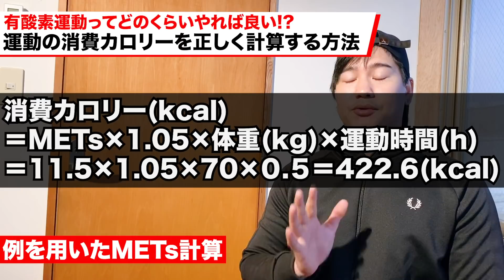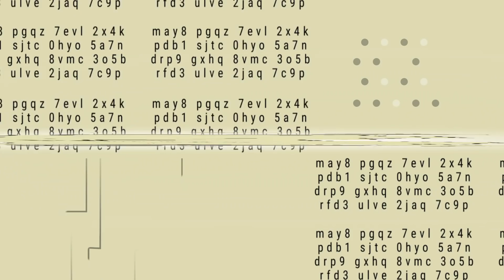【知らないと損です】減量中の有酸素運動はこうやって選べ!!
METs計算ができるサイト

身体活動のMETs表  国立健康・栄養研究所

11/29(日）広島開催でワークショップを開催します！

BIR0218

【使用楽曲】
エンディング